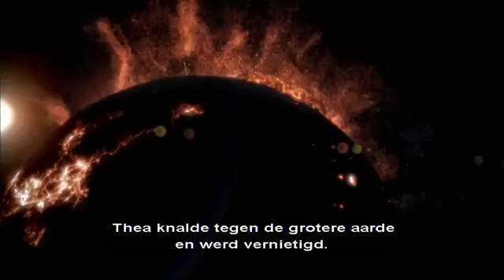ontstaan maan orbit 3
hier een kort filmpje van het ontstaan van de maan